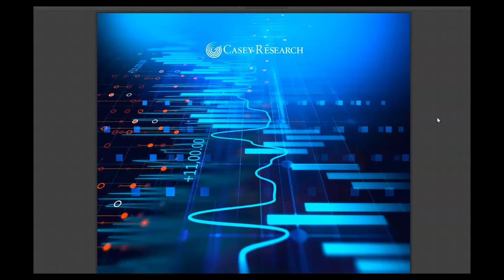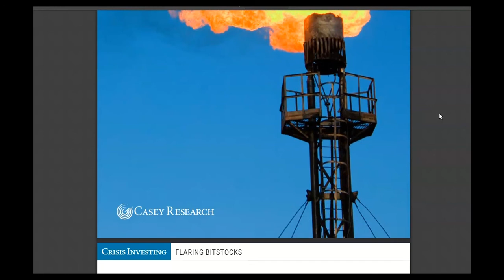Casey Research Crisis Investing